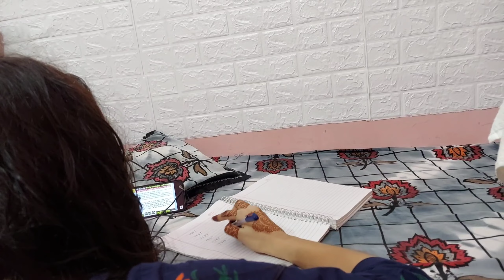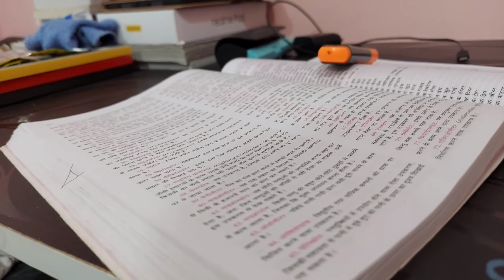Es Ladki Ko To Pure Din Mehndi Hi Lagana Hai 😂 | Girls Hostel Life